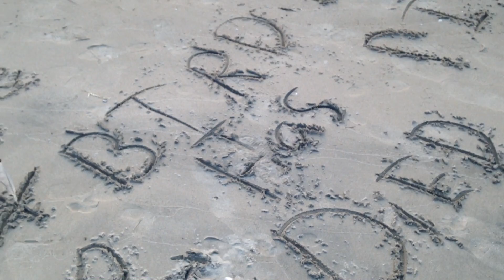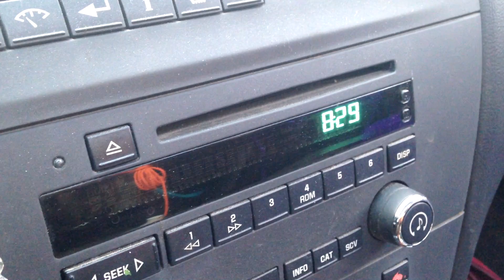Sunset at Wasaga Beach ontario